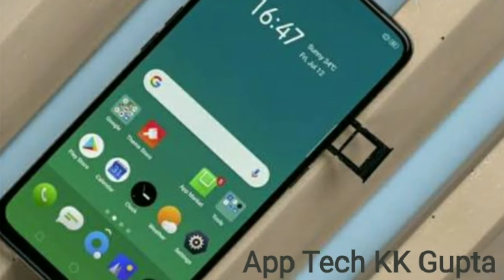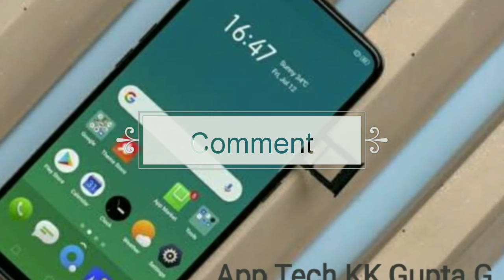Buy Realme X at discounted price | Realme X available for buy as low as Rs 1,500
Buy Realme X at discounted price
Realme X available for buy as low as RS. 1,500
Realme X available as low as RS. 1,500
Realme X sale
Realme X low price sale

Hello guyz,🙏🙂
Comment Bellow⌨️

Please guys comment Kare aapko jis topic per video chahiye.
& Jarur bataye ki aapko video kaisi lagi,
Aap in video mai kiss tareh ke improvement chahte hai.

App Tech KK Gupta G